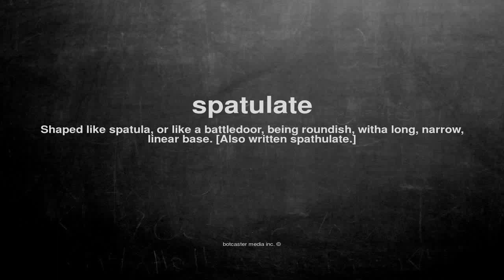What does spatulate mean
What does spatulate mean in English?